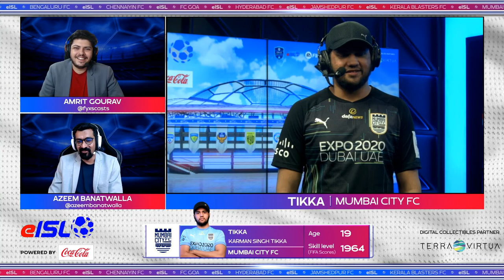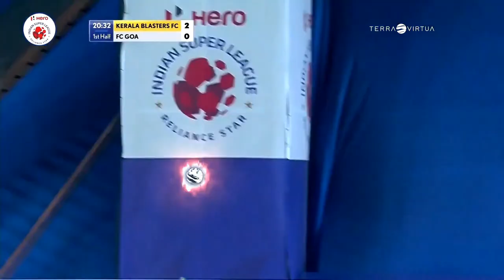[LIVE] eISL Playoffs - Match 2 | Chennaiyin FC vs Mumbai City FC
Welcome to the official broadcast for eISL!
Watch India's top FIFA22 Athletes compete in eISL Playoffs!
Playing tonight - CFC vs MCFC, don't forget to cheer for your club in the chat!

Get all your favourite players, and team posters, from our digital collectibles partner Terravirtua - a leader in the NFT and Metaverse space